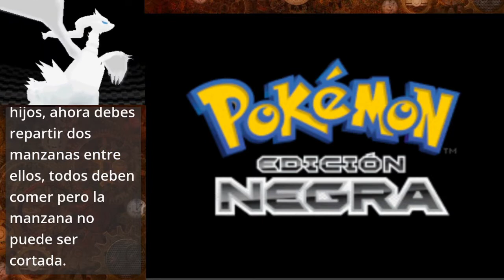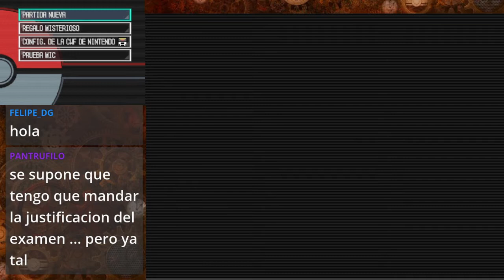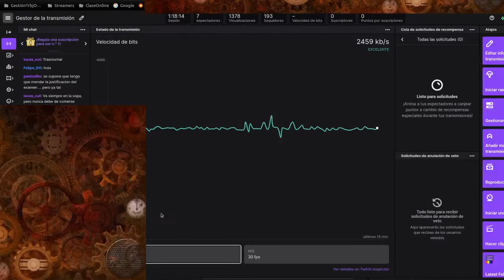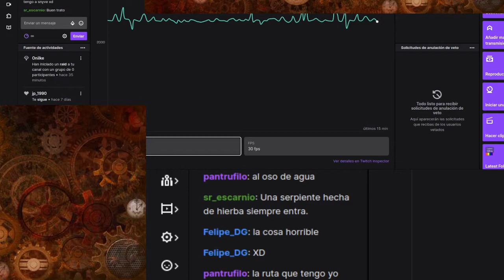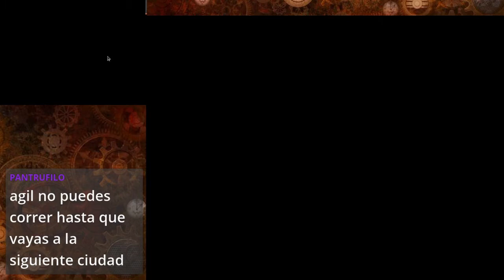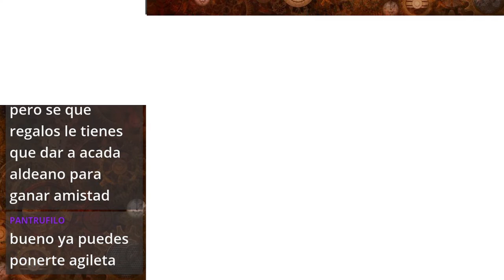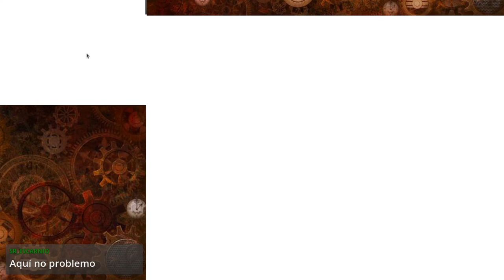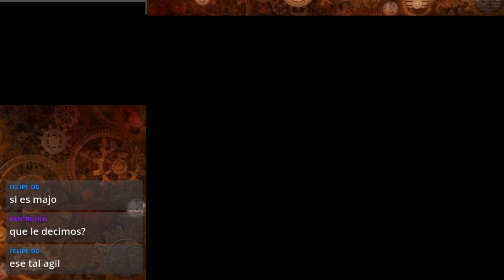Pokémon Negro ep 1: ¡REPITO!